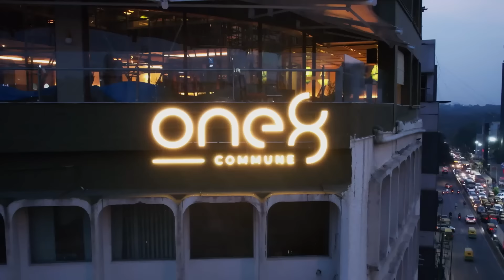Virat Kohli & Rahul Subramanian bring one8 Commune in Namma Bangalore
Join the laughter riot as Virat Kohli and Rahul Subramanian share hilarious moments at the launch of one8 Commune in Namma Bangalore!

Don't miss out on the fun vibes, exclusive footage, and a sneak peek into the newest hangout spot in Cubbon Park, Bangalore!